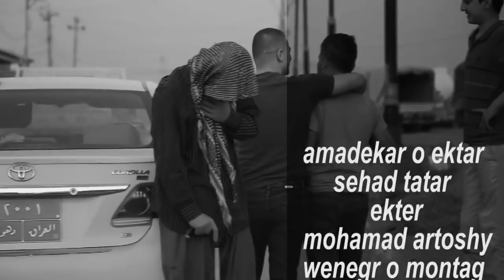‏Hidden Camera تجربة اجتماعية في كوردستان كاميراڤە شارتى من نه ڤێت بابێ خو ب خودان بكه م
مه جه ند خه لكه كي ب زه مير و خودان دليت كه له ك مه زن هه نه به س سه حكني ديتنا خه لكي مه بو في ديمه ني دل يش جاوايه مخابن هنده ك كه س هول داي بابيت خو دكه ني يارابي  تو دليت وان كه سا نه رمكه ي يئت هوسا بي وژدان كه ل داي بابيت خو
هيفيه بدلي هه وه بيت مه شيابيت وژدانو معريفه تا خه لكي خو نيشا هه وه  دابيت